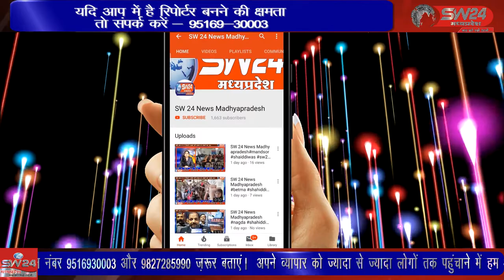पीडीपीएल कंपनी के मजदूरों ने भारतीय मजदूर संघ के साथ कंपनी गेट के सामने नारेबाजी कर प्रदर्शन किया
मंगलवार को पीडीपीएल कंपनी के मजदूरों ने रोजगार की मांग को लेकर भारतीय मजदूर संघ के साथ कंपनी गेट के सामने नारेबाजी कर धरना प्रदर्शन किया था। जिसमें मजदूरो ने बताया था कि कंपनी पिछले 2 महीनों से बिना सूचना दिए बंद है। खरगोन से जयन्त गुप्ता की रिर्पोट।